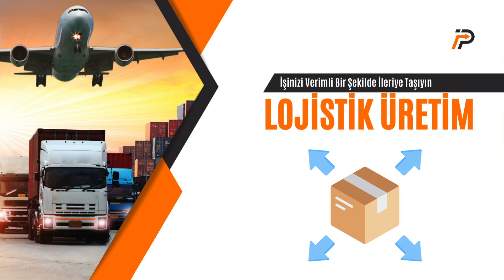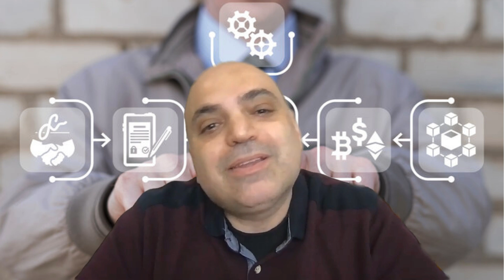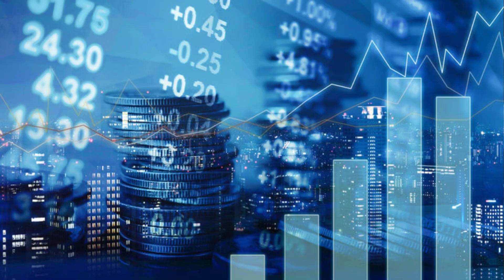2024’te Blockchain (Blok Zinciri) Teknolojisinin Dijital Dönüşüme Etkisi Nasıl Olacak | Aytaç Mestçi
Güvenli veri paylaşımını ve veri bütünlüğünü korumakla görevli, merkezi olmayan veri kayıt defteri olarak tanımlanan “blockchain” yani “blok zinciri” teknolojisi, 2024 yılında dijital dönüşümü çeşitli şekillerde etkilemeye devam edecek gibi görünüyor.

👉 Bu etkilerin bazı önemli örneklerine daha yakından bakmaya ne dersiniz?

00:00 2024’te Blockchain (Blok Zinciri) Teknolojisinin Dijital Dönüşüme Etkisi Nasıl Olacak
00:09 Blockchain (blok zinciri) teknolojisi
00:29 Blockchain teknolojisi ve veri paylaşımı
00:48 Blockchain teknolojisi ve tedarik zinciri
01:00 Blockchain teknolojisi ve akıllı sözleşmeler
01:50 Blockchain teknolojisi ve dijital kimlik
02:05 Blockchain teknolojisi ve tokenizasyon